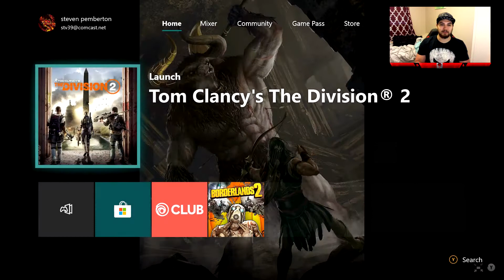Worst Thing I've Ever Done...| The Division 2